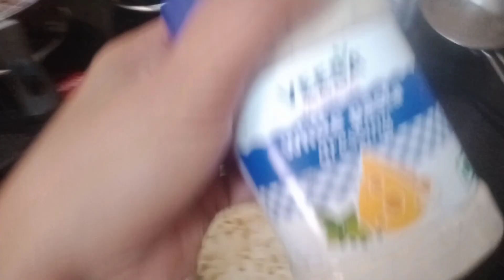Kya lajabab pasta bana hi 😋life of Singh shilpi